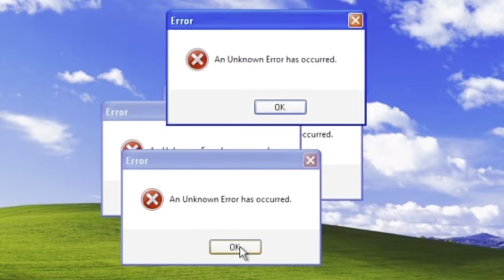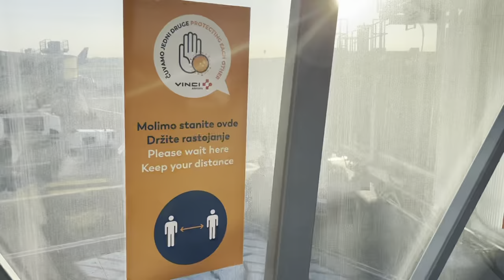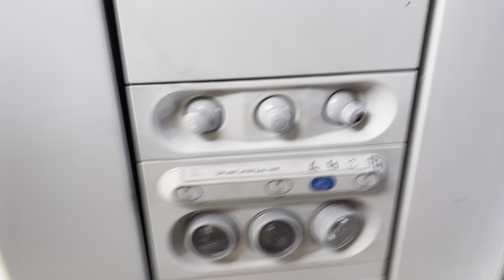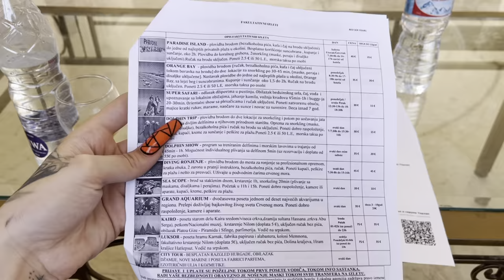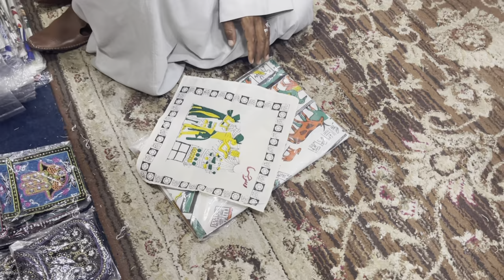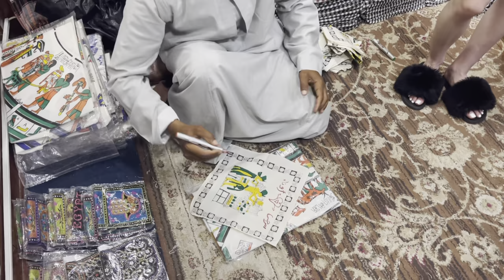#1 VLOŽ pripreme za more + prvi dan u Egiptu 🇪🇬✈️